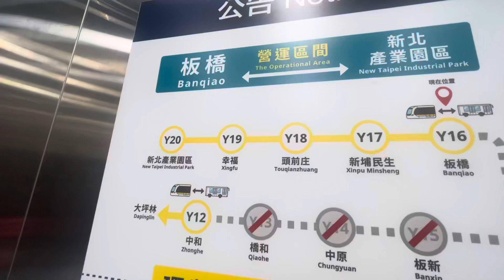台北捷運環狀線營運區間公告📣🚇🟨